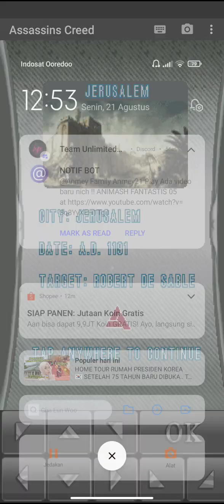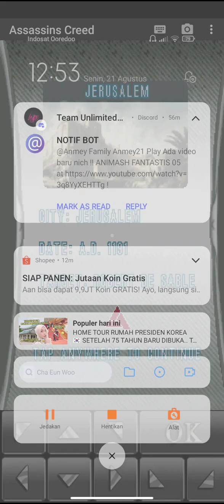Ayo Kita Tamatkan Game Java Android Assassin Creed Ep 03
ok guys selamat datang di anmey21play di mana gw akan menamatkan game Java Android Assassin creed

bagaiman kesuruanya selamat menyaksikan